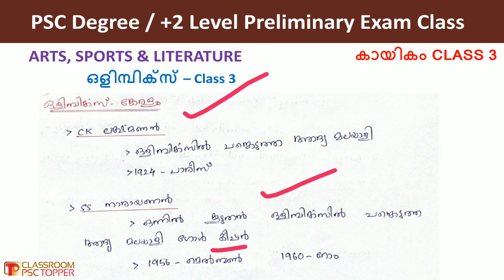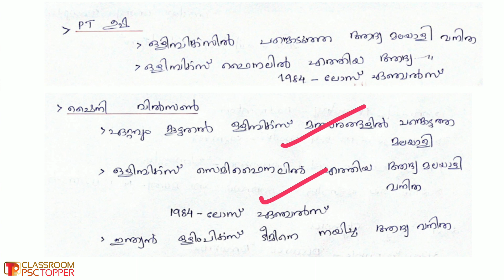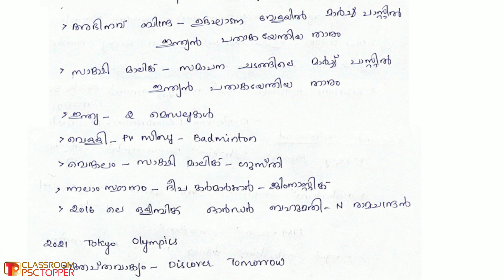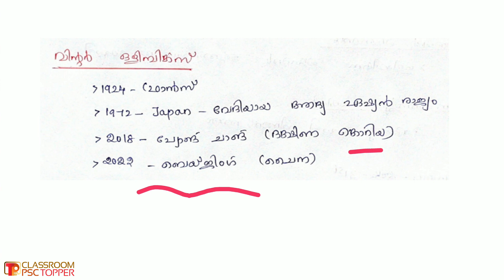PSC Plus Two & Degree Level Preliminary Syllabus Class 37 | Sports: Olympics |ഒളിമ്പിക്സ് | Part 3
Kerala PSC plus two-level preliminary exam class 37 - കായികം:  ഒളിമ്പിക്സ്  Part 3 | Kerala psc degree level preliminary class 37 -  Sports: Olympics - Lecture 3  |

This class is from the section Sports of the Kerala PSC Degree and Plus Two level preliminary exam syllabus published recently. This class is related to the topic of the 'Olympics: ഒളിമ്പിക്സ് - കേരളം, വിന്റർ ഒളിമ്പിക്സ്, പാര ഒളിമ്പിക്സ് | Winter Olympics | Paralympics'. This topic is common for both the PSC Plus two and PSC Degree prelims exams. Also, these questions will ask for LDC / Ld Clerk 2021 Main exam.